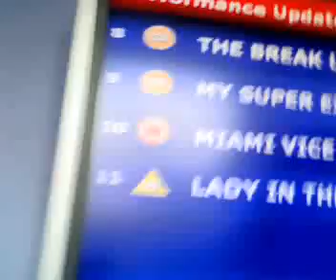on top of cineworld